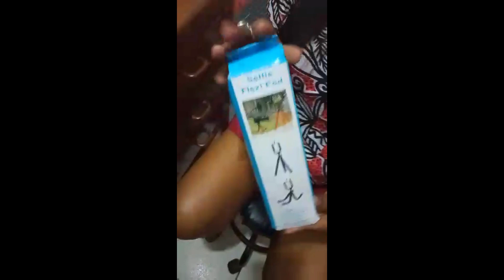Como comprar na shopee por R$0,75 centavos